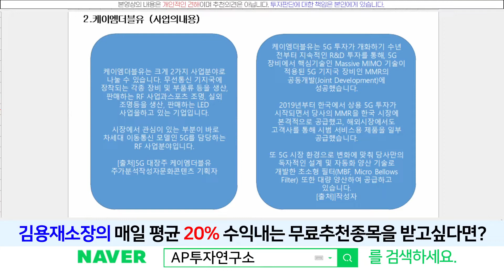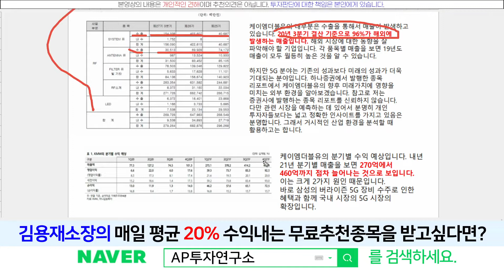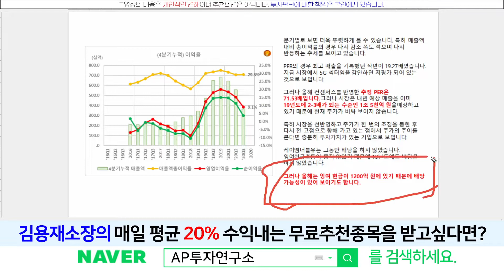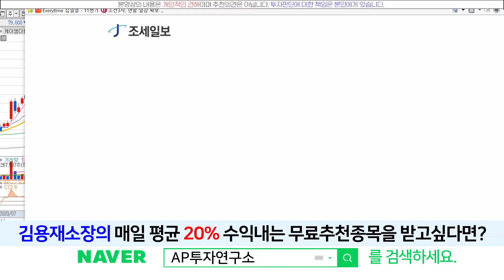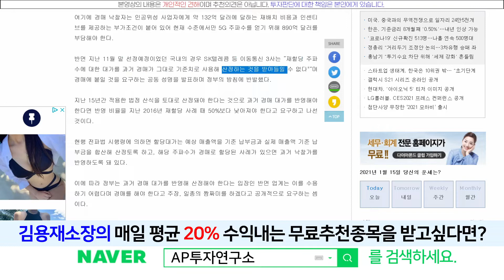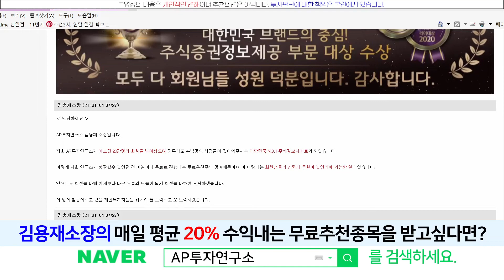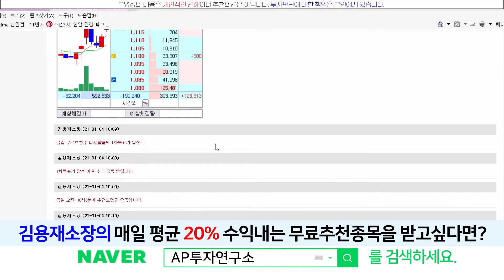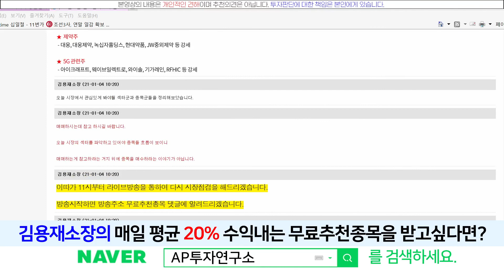케이엠더블유(032500) - 2021년 5G 대장은 케이엠더블유~!! 앞으로의 전망은??